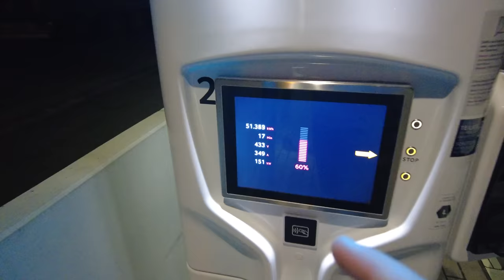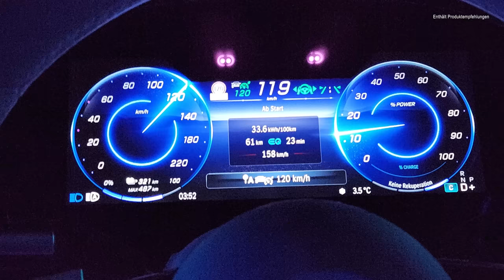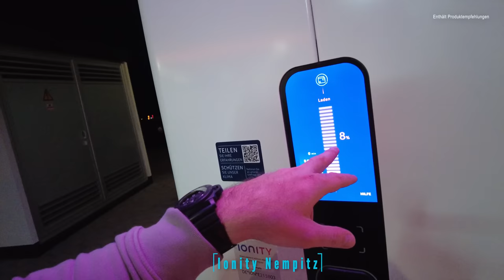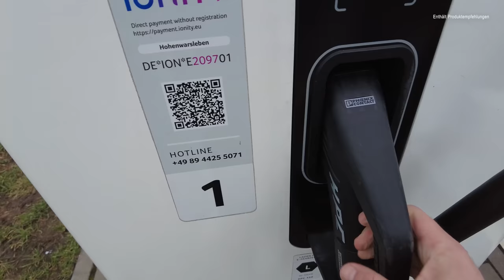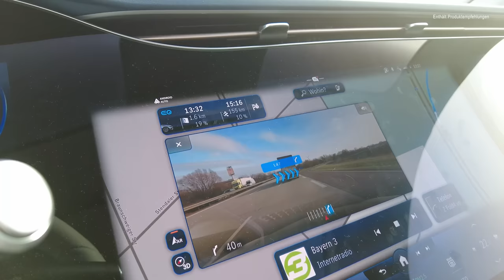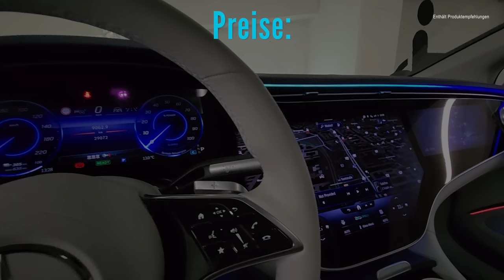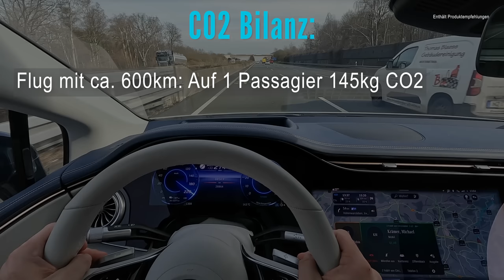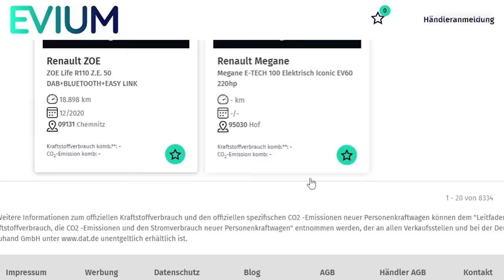1.500km: Kann ein ELEKTROAUTO gegen FLUGZEUG & ICE gewinnen?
Was ist das beste Verkehrsmittel für lange Strecken? Der Zug, der Flieger, oder gar ein Elektroauto. Zugegeben, dies ist ein Extremtest der aber zeigen soll, dass man kann wenn man will mit dem Elektroauto.

Hier der Link zur Spendenaktion "Car Maniacs helfen nach Erbeben" die ich mit der Caritas mache - es sind schon deutlich ÜBER 82.000€ nur über Euch Zuschauer zusammengekommen!!

*Hier könnt Ihr Elektroautos konfigurieren, finden und Gebrauchte checken und natürlich das Quizy Car Maniac 3 in 1 gewinnen:

*Recycling Plastik, biologisch abbaubar, unterstützt Inklusionswerkstatt:
Das neue Kuizy Car Maniac 3 in 1 Autoreinigungs-Mittel! Jetzt mit Nachfüllflasche!

Hier der Kontakt zu Ebert Automobile Heidelberg:
Die 10 ersten Besteller eines Skoda Enyaq kriegen eine Wallbox gratis oben drauf!
Wendet Euch am besten an Joachim Wolf,
Lasst Euch einfach ein Angebot machen :-)

*Hier findet ihr alle Infos zu IONITY und könnt auch gleich die App downloaden

Endlich mit App Anbindung - und vielem mehr! Wer nach wie vor den Juice Booster 2 will weil 22kW - kriegt den natürlich nach wie vor über meinen Link!

Dienstwagen-Wallbox – „Speziell für jene die Ihren Dienstwagen zu Hause laden möchten und die geladene Energie an den Dienstgeber verrechnen wollen – die KEBA Dienstwagen-Wallbox.

*Hier geht es zu zum Car Maniac Shop!